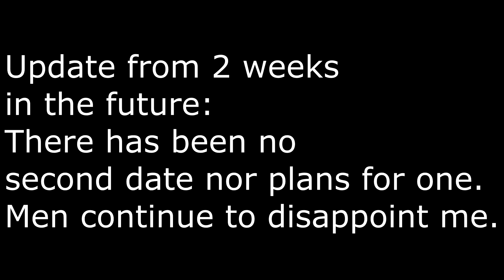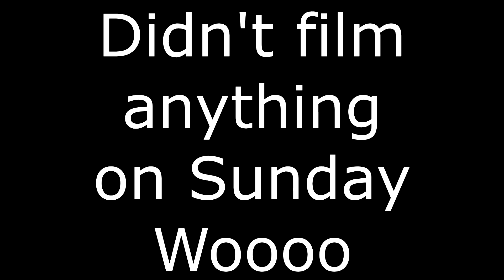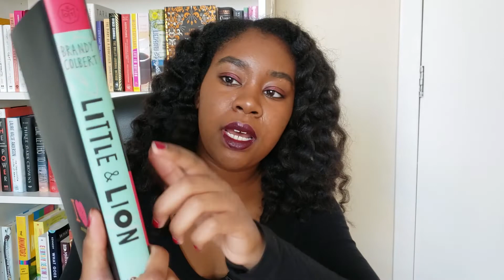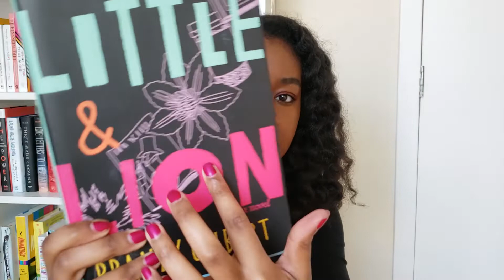Contemporary-A-Thon Vlog [Failed]| But really it's a King of Scars Vlog?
A contemporaryathon reading vlog where I mostly read a fantasy book and talk about dating??

Hey! If this video made you want to buy a book consider using my BookDepository